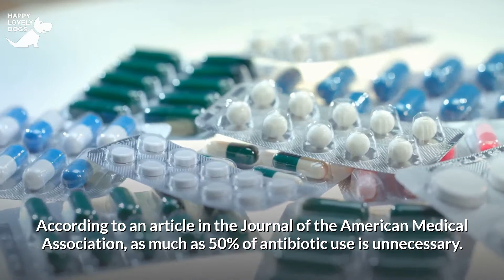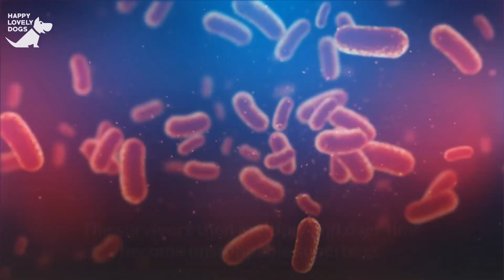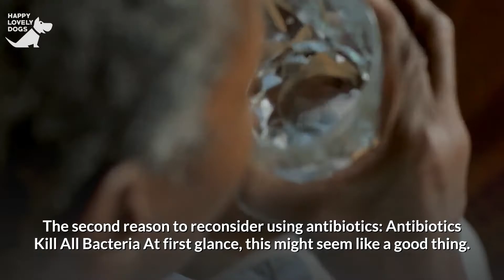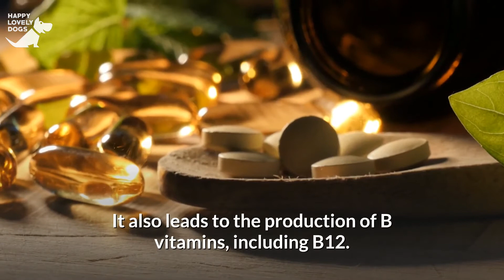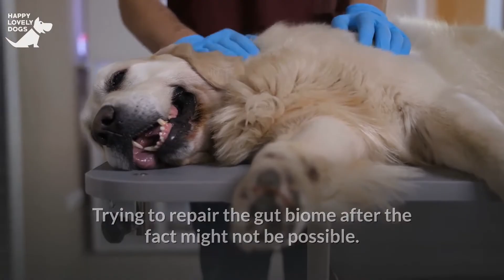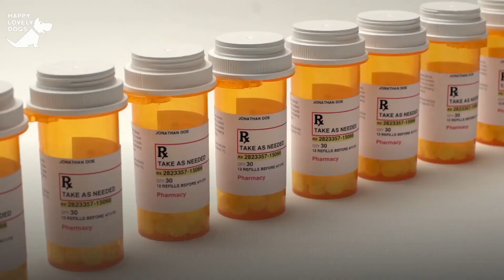3 Problems With Antibiotics For Dogs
3 Problems With Antibiotics For Dogs. It’s a good bet that most visits to the vet’s office will result in you leaving with antibiotics for your dog. But antibiotics could be the wrong option and it could actually make the problem worse and more harmful to your dog’s long-term health.

Are Antibiotics Overprescribed?
Are we saying antibiotics are being overused in veterinary medicine? If it’s anything like human medicine, absolutely!

According to an article in the Journal of the American Medical Association, as much as 50% of antibiotic use is unnecessary. Jeff Bender, DVM at the University of Minnesota, concurs. He says it’s likely the amount of inappropriate use in companion animals is close to the same estimate in human medicine.

And antibiotic overuse doesn’t just mean wasting money. There are very real problems associated with antibiotic use. Problems that every pet owner should know about.

Hi, this is Russell from Happy Lovely Dogs. In this video I want to talk about three things dog owners should know about antibiotics for dogs.